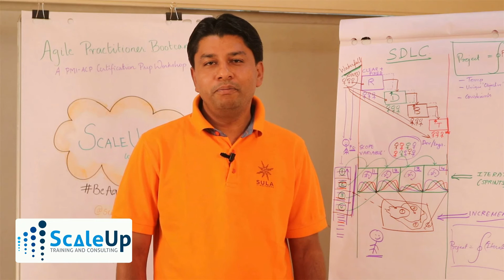PMI-ACP | March 2017 | Pune | Ankur Mathur